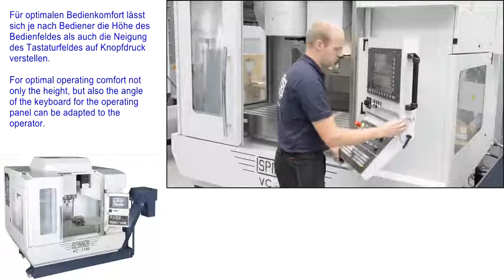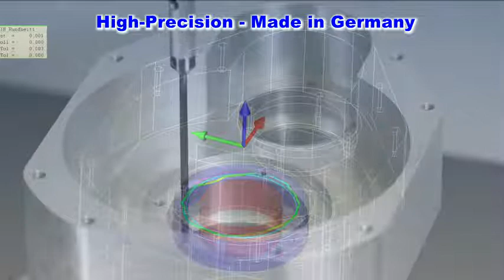videoplayback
PROMECH Group with more than 20 years of experience in CNC manufacturing solutions in different industries such as (Home Appliance, Automotive, Energy & Oil, and Gas, Education, Architecture, Engineering & Construction). we offer a wide range of CNC machines all designed to provide high-quality with high performance to meet all your needs in the market.